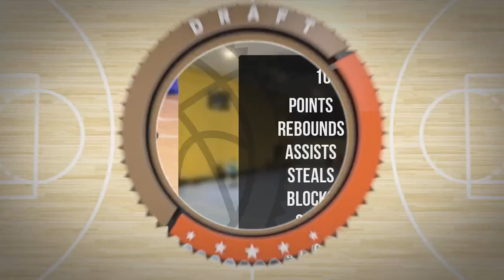Krzysztof Bińkowski Player Mixtape Wtorek Div Jesień 2023